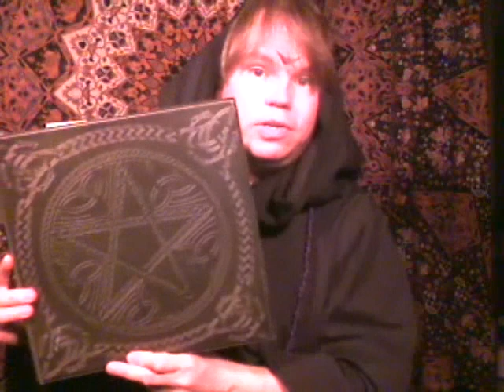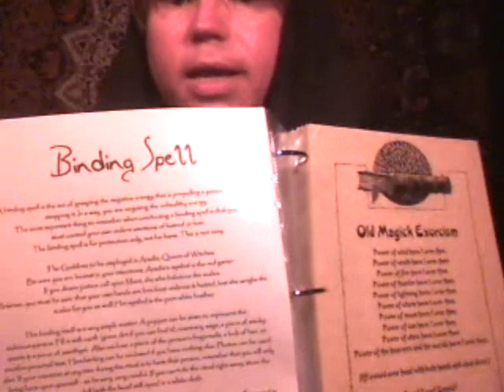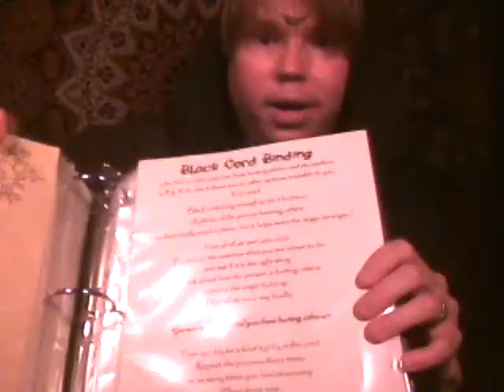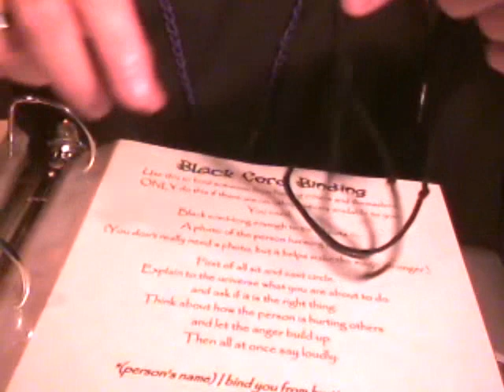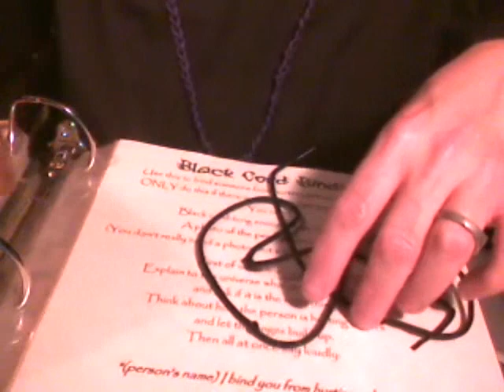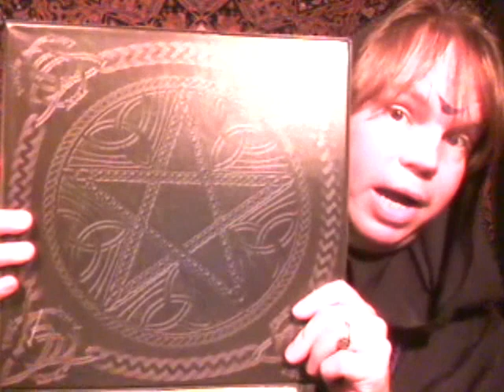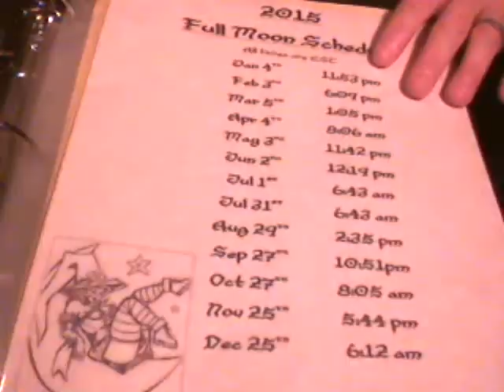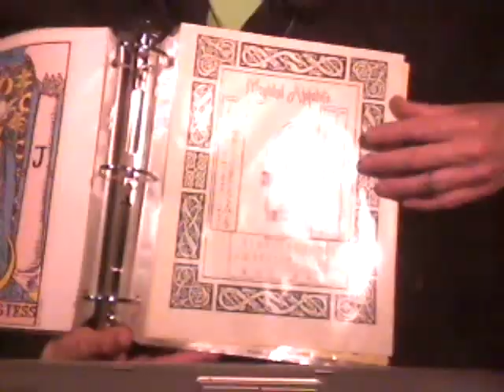The Black Cord Binding Spell with Bob Hickman, Psychic Medium